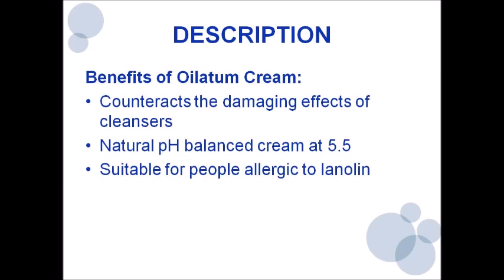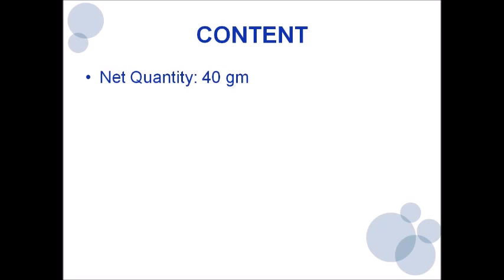Buy Oilatum Cream Online : ClickOnCare.com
Oilatum Cream is an emollient used in treatment of eczema and dry, sensitive skin. Home delivery with cash on delivery facility is available all across India. For more information about the website and health care products